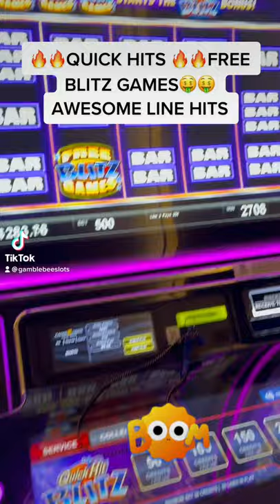🔥🔥SWEET LIKE A HONEY 🐝 BAR BAR BAR LINE HITS ON QUICK HITS “FREE BLITZ GAMES” 💰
🔥🔥MARVELOUS WIN BAR BAR BAR LINE HITS ON QUICK HITS BLITZ $5.00 MAX BET 1 cent denom.